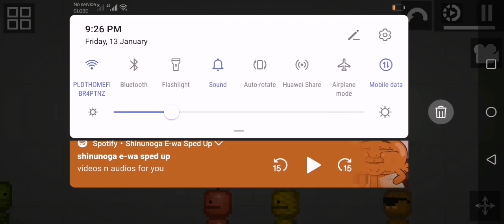singing shinnunoga e wa in melon playground